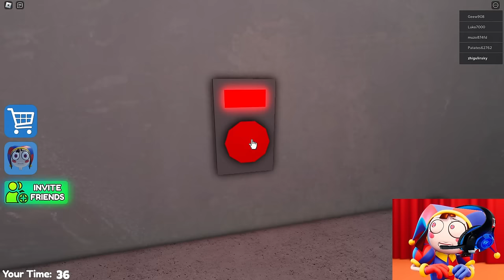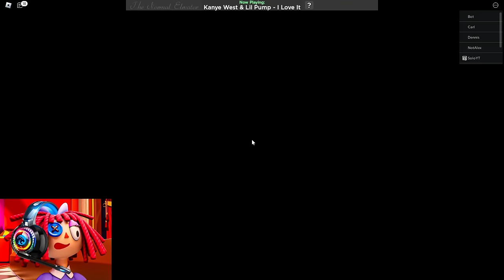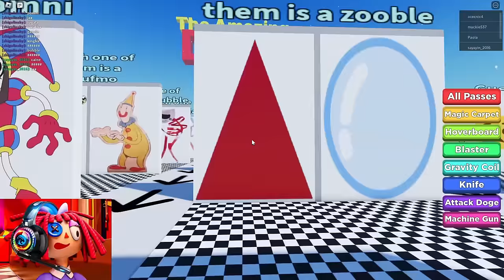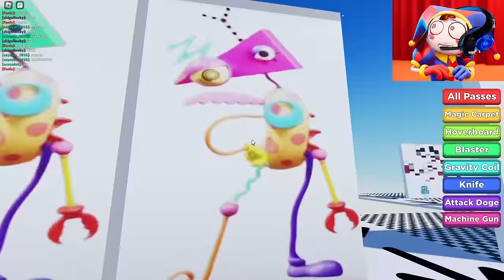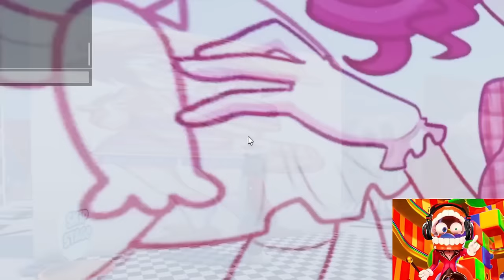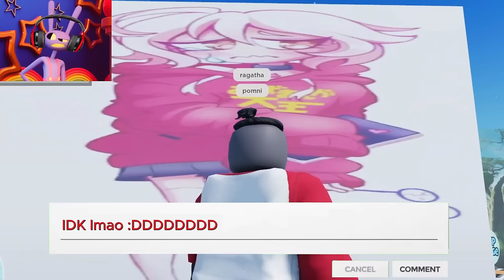The Amazing Digital Circus Characters Play POMNI BARRY'S PRISON RUN!